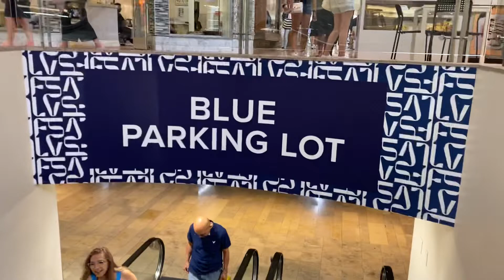Schindler 9300 Blue Parking escalators @ The Fashion Show